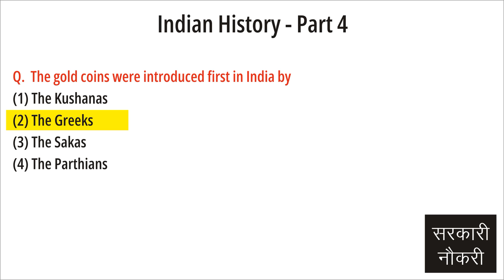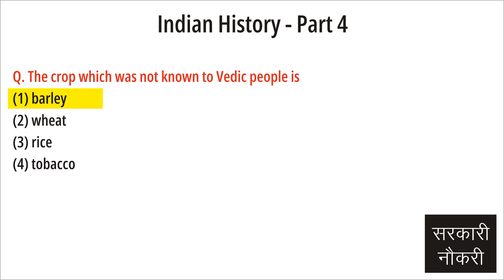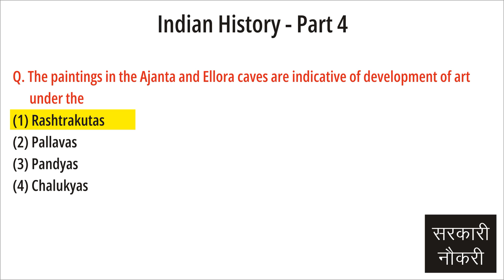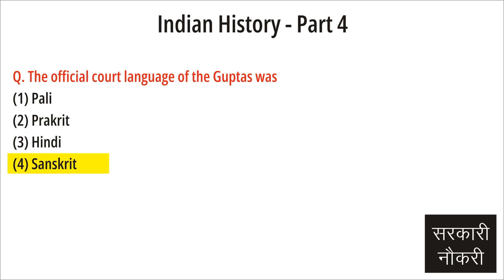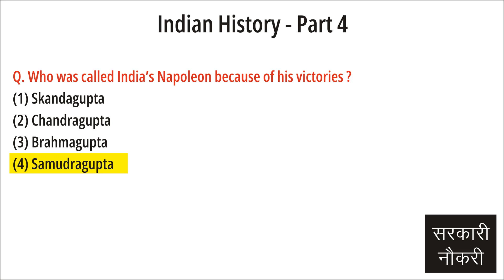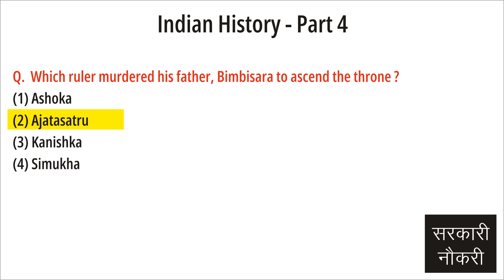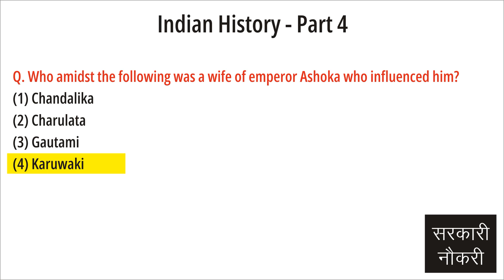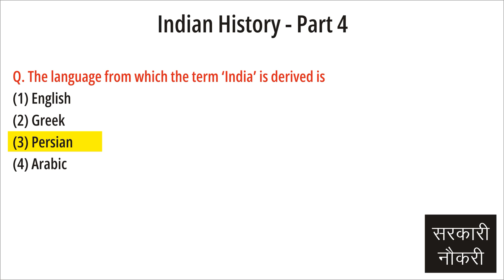Questions on Indian History, Indian Freedom Movement for SSC Exam & Other competitive Exams -Part 4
Competitive Exams और SSC Exam की तैयारी के लिए हम आपके लिए Indian History पर स्पेशल Sample Question set लाये हैं इस सीरीज के माध्यम से हमारा प्रयास रहेगा की Indian History, Indian Freedom Struggle और Indian Constitution पर पूछे जाने वाले सभी topics cover करें, इस question set में वो सभी questions भी हैं जो SSC exams में पूछे जा चुके हैं।  ये सीरीज multiple parts में हैं, हर part में 50 questions हैं।

Link of all Parts are given below:

Indian History, Indian Freedom Movement and Indian Constitution

Computer Awareness for Bank PO and Other Bank Exams

Sample Papers for UPPET and Other Compatative Exams

Thanks